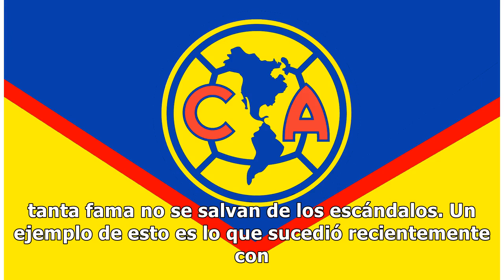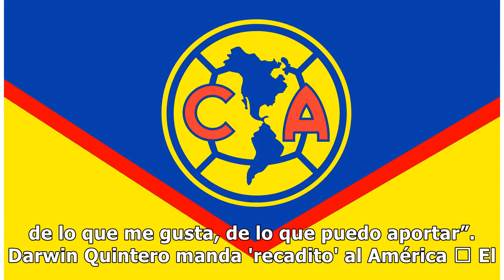Estrella del futbol despotrica en contra del América y redes colapsan (FOTOS)